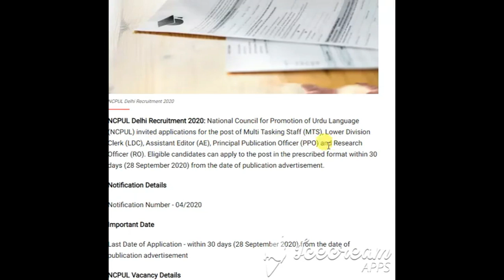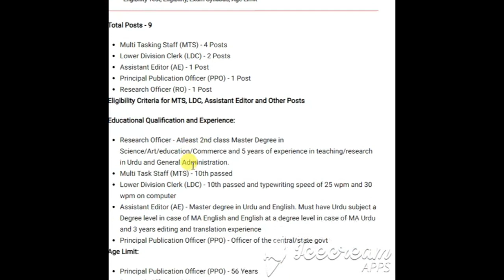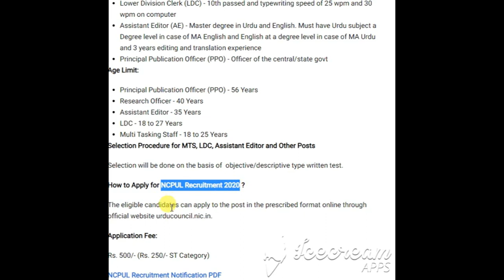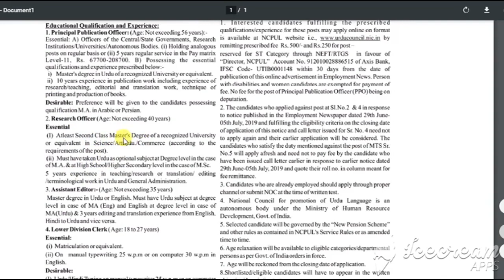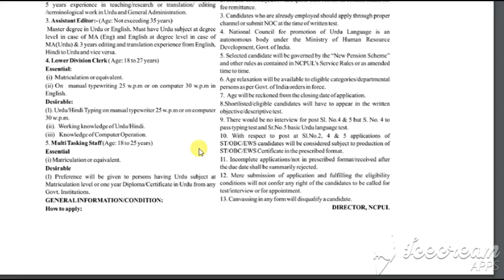Ncpul DELHI Recruitment 2020 | Ncpul MTS, LDC, Assistant Editor and Other Posts Recruitment 2020